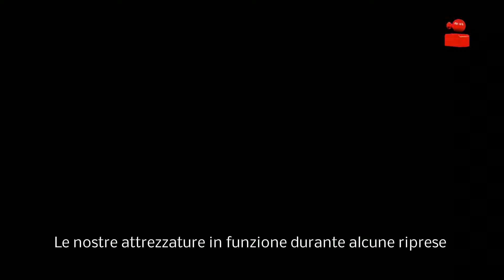Le attrezzature del centro durante alcune sessioni di ripresa